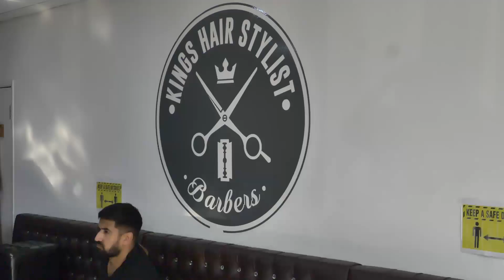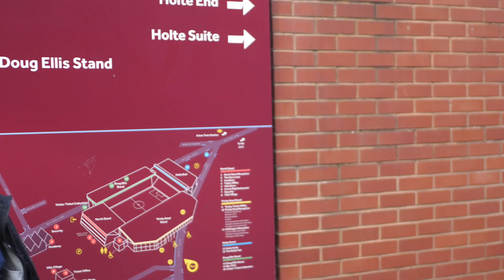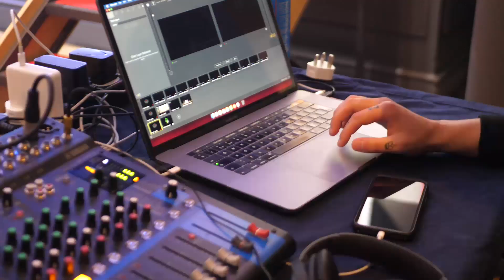Aesthetic Weekly Series1 EP7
An insight into the running of multiple businesses, getting ready for a bodybuilding show, and the nitty gritty, behind the perfect image portrayed on social media.
Two days before the hometown show in Birmingham, a nice little haircut and quality time at villa park, watching the villa beat Everton, then into showday with Scott Swench